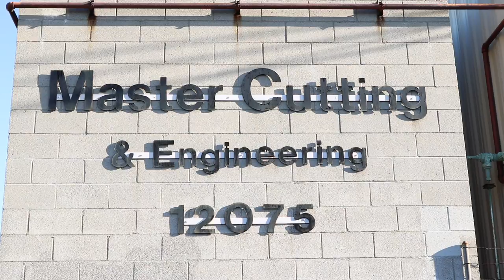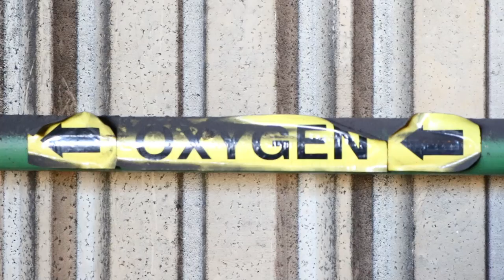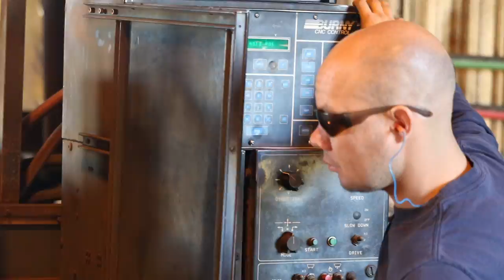Plate a process documentary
This is a process documentary done to show the process of cutting steel plate
this was edited in Avid Media Composer 7 and Filmed on a Cannon T6i